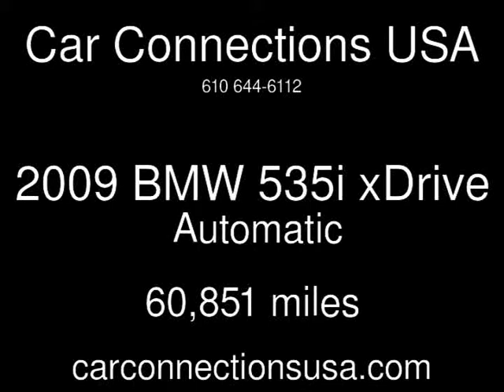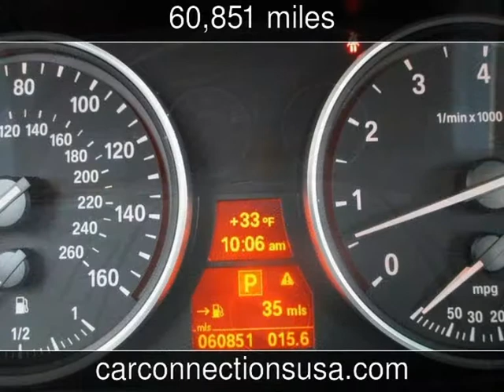2009 BMW 535i xDrive Used Cars - West Chester,Pennsylvania - 2014-02-10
See more details about this used car This 2009 BMW 535i xDrive with 60,851 miles is for sale at Car Connections USA.